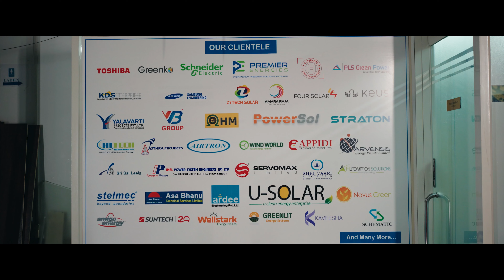HIEE CORPORATE FILM 2022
HIEE is one of the Premier Finishing Schools aimed at enhancing the Academic learning of the Engineering candidates through Industry Specific training helping you in building a career in Core Engineering Sector.

Here is our corporate Film explaining our journey from inception and also our Teaching methodology